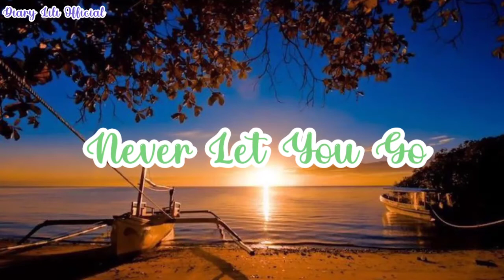🎶Backsound Aesthetic Never Let You Go No Copyright Free Download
❣️Selamat Datang di Channel ku "Diary Lili Official", aku akan menampilkan konten tentang "Backsound Aesthetic Never Let You Go No Copyright Free Download", Semoga Kalian Bermanfaat dengan konten ini ya guys❣️
Pakai username boleh juga @intansyerully212

Keyword Tagar :
non copyright music, non copyrighted intro music, non copyrighted songs, non copyrighted music chill, non copyright background music, non copyright smusic
non copyright lofi, non copyright aesthetic music, aesthetic audios, aesthetic music,
aesthetic audio 2020, popular aesthetic background music 2020, non copyright background music, copyright free audios,
aesthetic music 2020, background music,